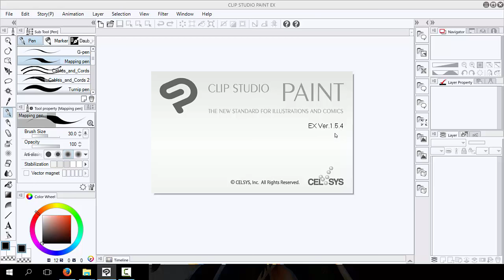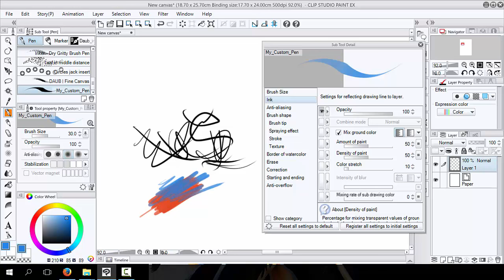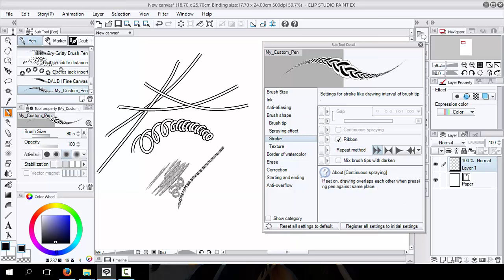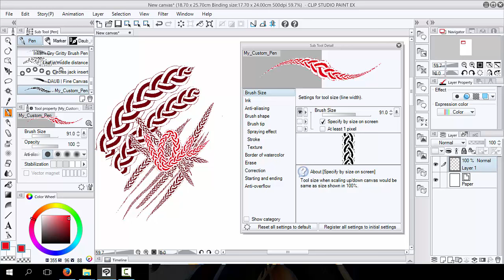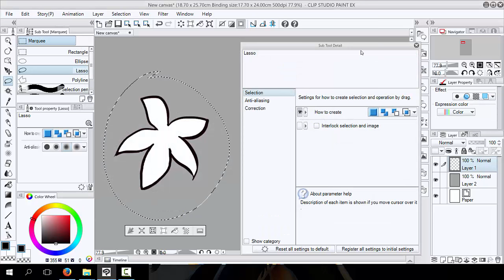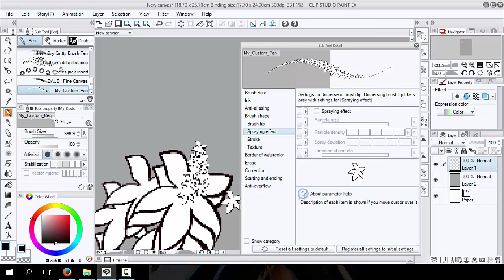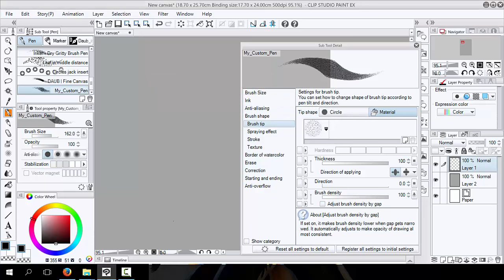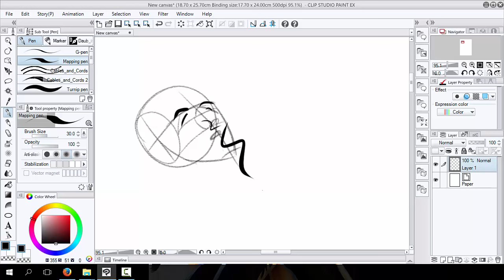Clip Studio Custom Pen Tutorial